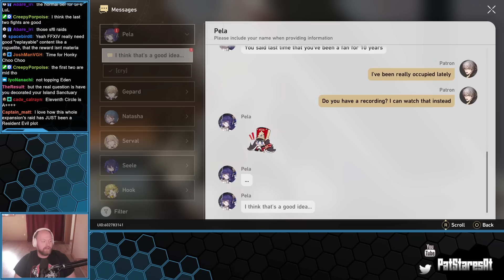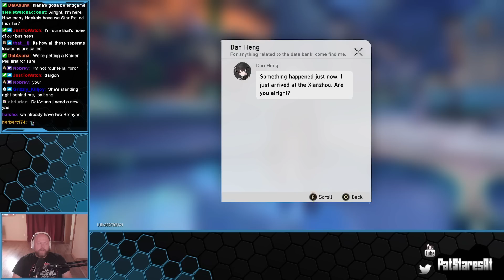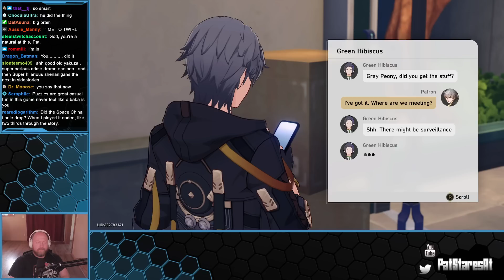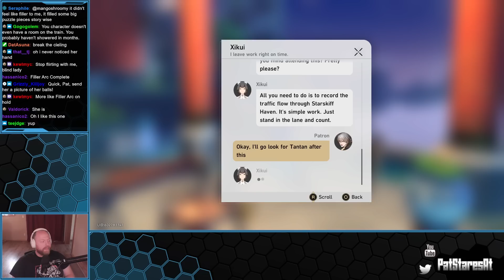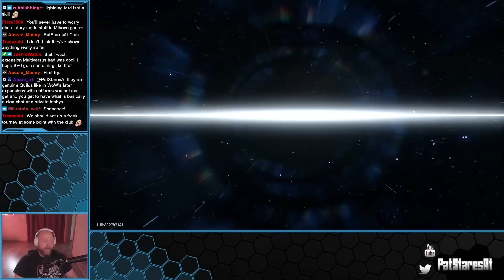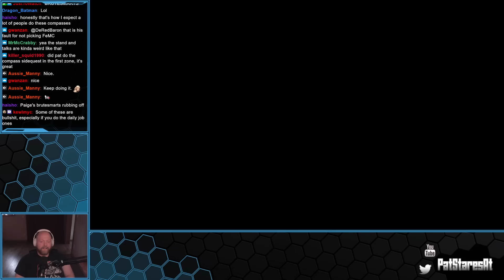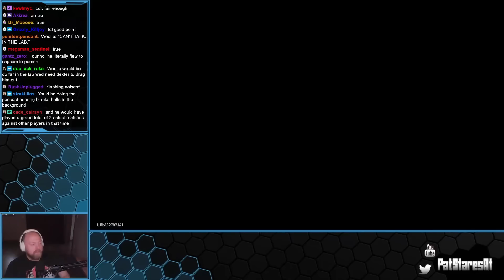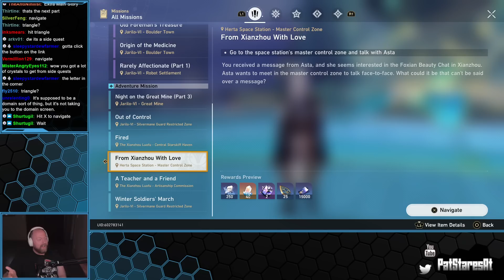Pat Stares At Honkai Star Rail (Part 10)